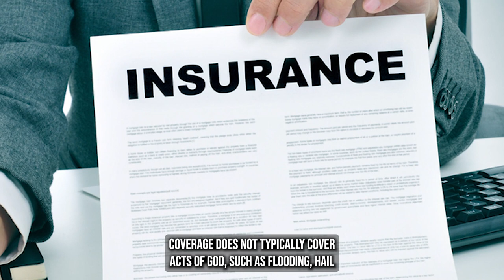Premier Car Shippers in Black Springs, AR | Top Premium Car Shipping Rates | Enclosed Car Transport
Get premium insights on Black Springs, AR auto shipping!

Are you in need of fast, dependable, and affordable premium car transportation services? Look no further than our top-rated premium car transport company. We specialize in premium auto transport of all types, from classic to exotic, and from antique to luxury vehicles. Whether you need to move your car across the city, across the country, or even internationally, we have the experience and the expertise to get it done.
We offer a variety of premium car transport options to meet your needs, including door-to-door, interstate, and international car moving. We understand that your car is your prized possession, and we take great care to ensure its safe delivery to your desired destination. That's why we offer enclosed premium auto transport services to keep your vehicle secure and protected from any external elements.
At our premium car transport company, we value and appreciate the sacrifices made by our military clients, and we are proud to offer special rates and perks for military auto transport. We know that relocating can be a stressful experience, and we want to make it as easy and hassle-free as possible for our military clients.
When it comes to premium car transportation services, we are the best in the business. Our low rates and exceptional customer care have earned us a reputation as the top car movers in Black Springs, AR. Contact us today for a free estimate on your premium car shipping needs, and let us show you why we are the preferred car transport company for classic, exotic, antique, and luxury vehicles.

We are a premium auto transport company in the United States. We provide our clients with excellent shipping services both locally and internationally at the best price with safety and comfort in mind.